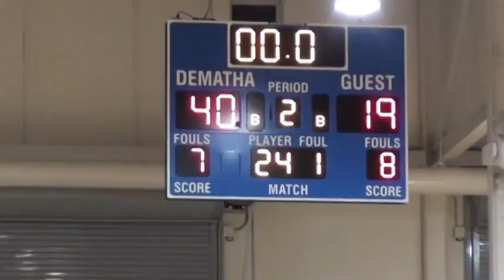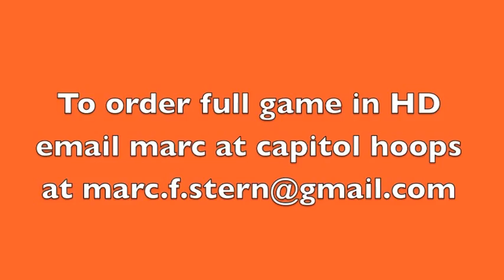Dematha Tops Magruder Early In The 2011-2012 Season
Dematha won 75-58.